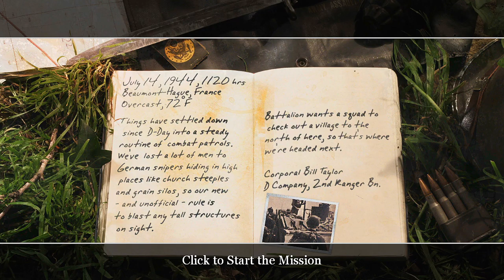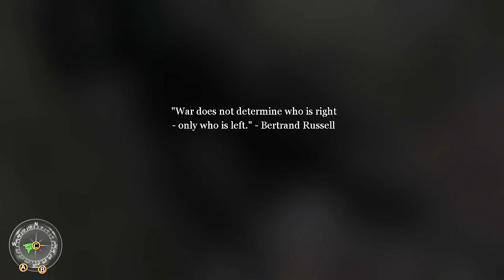THE SILO | AMERICAN CAMPAIGN || CALL OF DUTY 2 PLAYTHROUGH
Snipers are my favourite weapon of choice, so to be able to defend the town and destroy mortars with it from a Silo, was really fun to do. Enjoy!

0:00 Intro!
0:25 The Silo!
20:39 Watch more videos!